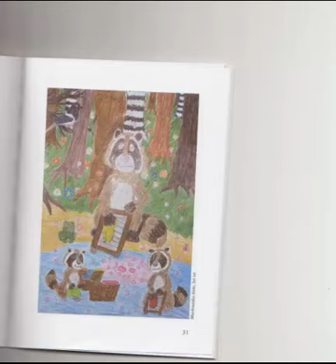Anna Kędzia-Kupiec "Szop-pracz" Czyta: Bogdan Dmowski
Ilustracje:Markowska Ania, lat 10
              Jonas Kamil,        lat 8
"Dwaj mądrale" Wiersze dla dzieci  Wydawca: Oficyna Konfraterni Poetów  Kraków  2012
Biblioteka Nyskiej Grupy Literackiej tom VIII
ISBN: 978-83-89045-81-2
Towarzystwo Słowaków w Polsce
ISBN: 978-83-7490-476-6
Szop - pracz
Nad strumieniem co szemrze,
Cichą, pogodną pieśń
Uwija się jak w ukropie
Dziwny futerkowy zwierz.
Tu nurkuje w wodzie,
To po żerdziach biega,
Przegania po drodze żaby
I srokę co się wyśmiewa,
Bardzo zapracowany,
Będący w ciągłym ruchu
Przynosi do prania
Coraz więcej ciuchów.
Przysiadł wśród szuwarów
By odsapnąć trochę,
Zanim się zabierze
Do dalszej roboty.
Bo to – mama Szop –
Tyle ma do prania,
Ze czasu jej brakuje
Nawet na śniadania.
I tak pierze i pierze
Co dzień od rana do wieczora,
Bo dla szopa – pracza
Pranie – to przyjemność,
Nie zmora.